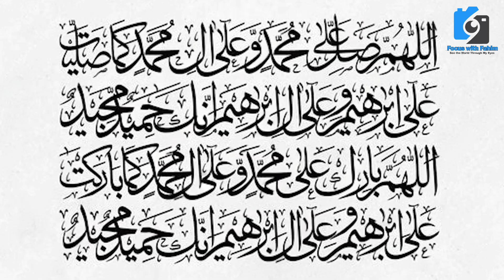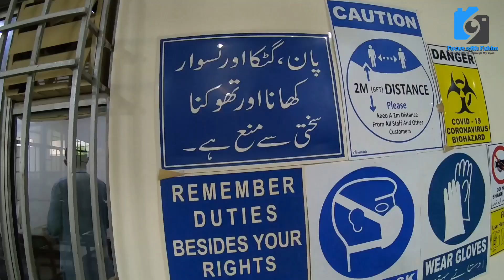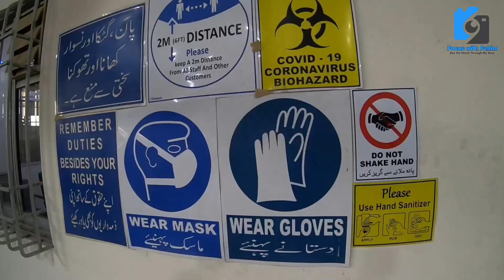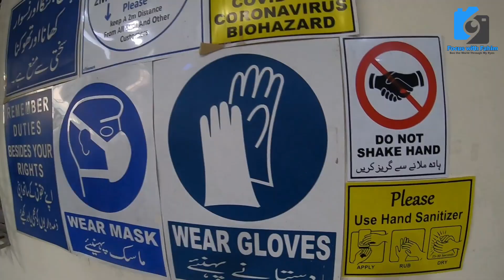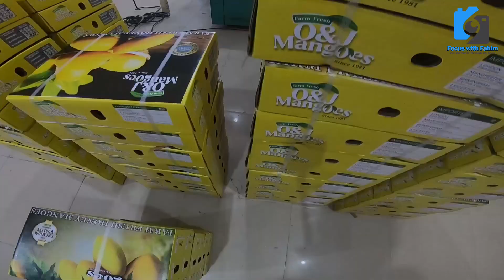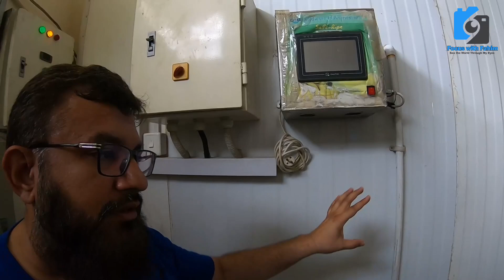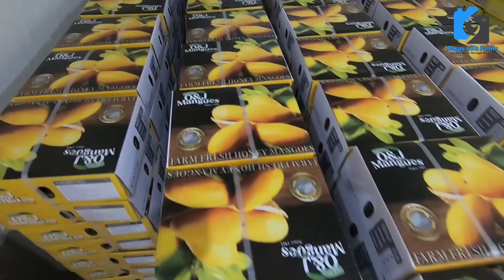Pakistani Mango export Quality to Europe America and Middle East @focus with fahim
یورپ اور امریکہ جانے والے آم

Mango processing plant in Karachi Pakistan

It's Export Mango Process ..
GLOBAL TRADE B2B IMPORT EXPORT PRIVATE LIMITED.

Mango processing plant#650
Mango processing plant in Karachi#1
Mango processing Fruit pulpMango pulpFruit pulp processingFruit processingmango processing industry in Pakistan#3mango food processing industry#54mango pulp processing industry#93
USAID
PakistanFirms
Project
EconomicGrowth
Agriculture
Employment
Capacity
Sindh
Punjab
KPK
Sukkur
Multan
Khanewal
Karachi

USAIDPakistantrainingmangoharvestingfarmfarmergoodagriculturalpracticeseducationalhowtoagriculturefruitsdevelopmenteconomicgrowthexportfarmingproductioncultural
Mango Handling and Care
Premium Quality Farm Fresh Pakistani MANGOES

• Grown at registered and approved Orchards by Pakistan and International bodies
• Packed at registered and approved packaging facilities by Pakistan and International bodies
• Stringent In-house Quality Control
• Quarantine Inspection by NPPO- National Plant Protection Organization of Pakistan
• Additional International Certification according to Exporting Region
• Third Party testing & inspection as per requirement

GT-B2B Major Exporting Regions:
• GCC & MENA
• EU
• UK
• North America (USA & Canada)
• Far East (Japan, Korea & Singapore)
• Australia

Mango Fruit Fly Infestation & Management Processes GT-B2B Adopt as per regional requirement:
• Hot Water Treatment (EU, China, Iran & Malaysia)
• VHT - Vapor Heat Treatment (Japan & Australia)
• Irradiation (USA - Shipment accompanied by Phyto-Sanitary Certificate issued by NPPO)
• Extended Hot Water Treatment (China)
Routine Life Daily life daily planning for outing
best scene
nature
climate change
anti encroachment drive
Karachi operation
KMC
government of sindh
murtaza wahab
@Geo News
@Karachi Ki Duniya
@Dunya News
@Metro News
@Karachi News
@Karachi news
@Explore Karachi
business idea
shopping vlogs
market vlogs
informnational vlog
explore market
Imported & Local
information
vlogging
informativevlog